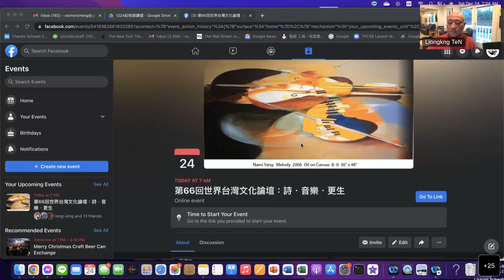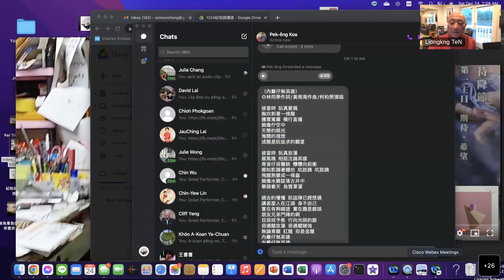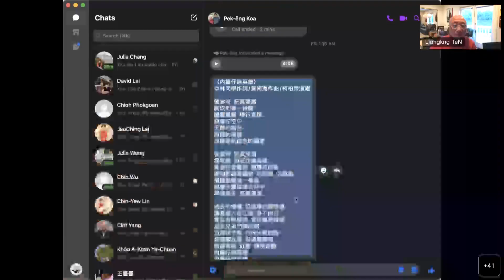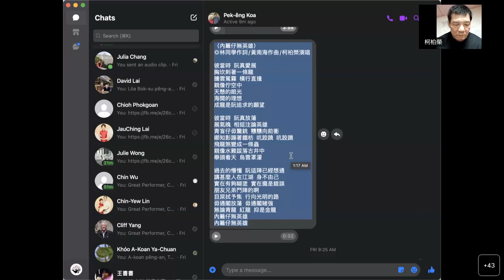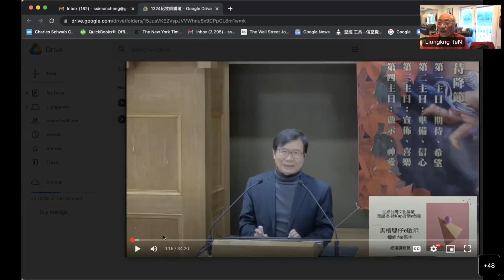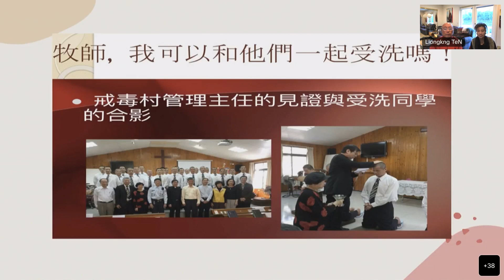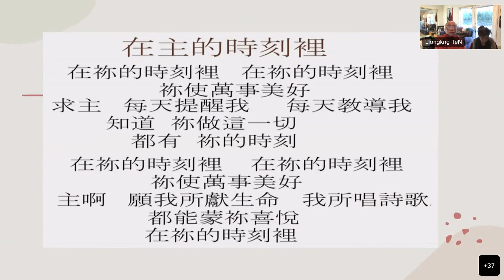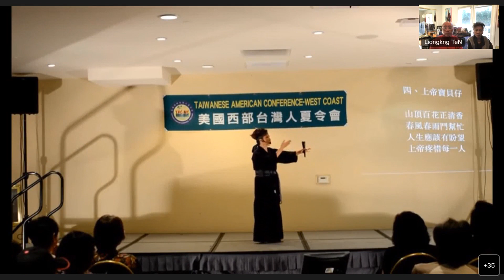第66回世界台灣文化論壇：詩．音樂．更生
聖誕節特別節目 ：詩．音樂．更生

宣召

受傷ê蘆葦
祂無at斷
beh hoa ê燈火
祂無phah熄
祂照真實
kā公理傳播

音樂

Pêng-an-mê  by La Mer Consort @TPCSB

見證

詩．音樂．更生
柯柏榮 + 黃南海

信息

馬槽嬰仔 ê 啟示--蠟條內 ê 憨牛
紀福讚牧師+台北城中教會詩班

歌仔戲

赦免辜負阮ê 人 ．上帝寶貝仔囝
Christine’s 創意藝術表演

台語詩欣賞〈飽tīⁿ ê的愛〉  ◎柯柏榮

有一款物件
Khǹg tī心內若無提出來
人生起風颱  墮落來做歹
失去自由過了真悲哀
He就是愛

有一款物件
若對心內提出來
人生加五彩  罪惡沉大海
歡歡喜喜過了足自在
這mā是愛

啊！愛！愛是光
發射萬丈ê光彩
照著烏暗ê所在
啊！愛！愛是鹽
發揮加味ê色彩
滋潤苦澀ê世界

Mài koh越頭看咱過去ê失敗
應該向前走chhōe重生ê舞台
提出咱覺悟ê氣概
付出真心ê關懷
用咱飽tīⁿ ê愛
做光做鹽
創造美麗ê將來

 時間
2022/12/24 拜六
台灣暗時11點| 歐洲下晡4點|
加東早起10點| 美西早起7點|
線頂聚會網址(meeting link)：
免責聲明
本論壇會錄影，影片kap討論室等文字影音檔案會公開, chiâⁿ做研究、教育、宣導等等方面來使用。參加世界台灣文化論壇，to̍h表示無條件同意以上做法.
來賓言論無代表本論壇立場